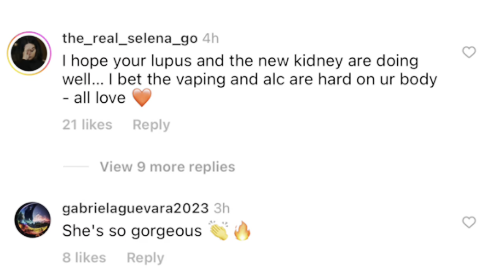Justin Bieber Hailey Bieber FANS ATTACK SELENA GOMEZ ON SOCIAL MEDIA!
Selena Gomez Hailey Bieber Justin Bieber